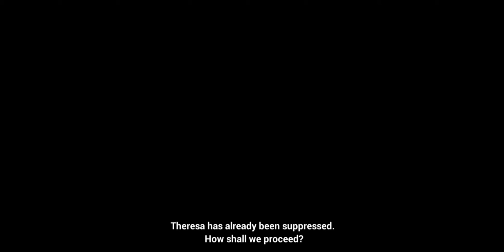Chapter 6 CG: Babylon's Prisoner | Honkai Impact 3 | 붕괴3rd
Honkai Impact 3 chapter 6: All chapter 6 CG
Mobile Game|Android|IOS